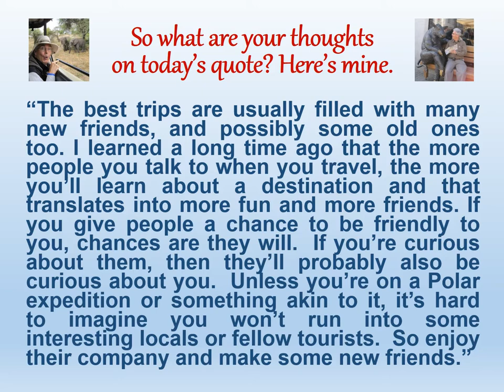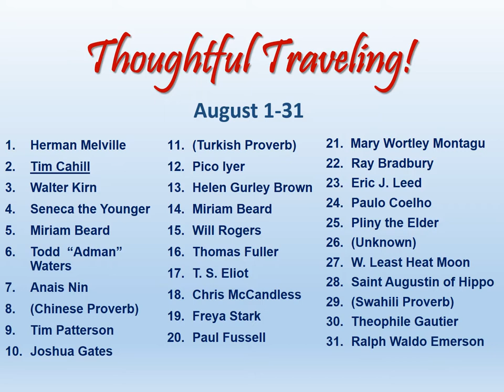"Thoughtful Traveling" ~ August 2 (Tim Cahill)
Greetings Thoughtful Travelers!  Welcome to today’s thought for  August 2nd!

It’s by Tim Cahill, the American adventure travel writer and founder of Outdoor magazine.  He was born in 1944.

“A journey is best measured in friends, not miles.”

“The best trips are usually filled with many new friends, and possibly some old ones too. I learned a long time ago that the more people you talk to when you travel, the more you’ll learn about a destination and that translates into more fun and more friends. If you give people a chance to be friendly to you, chances are they will.  If you’re curious about them, then they’re probably also be curious about you.  Unless you’re on a Polar expedition or something akin to it, it’s hard to imagine you won’t run into some interesting locals or fellow tourists.  So take advantage of it.”

Now…here’s the list of all the sources quoted in August.  I hope you’ll stop by each day to enjoy all the interesting and insightful things they have to say.  Thanks, and see you tomorrow!